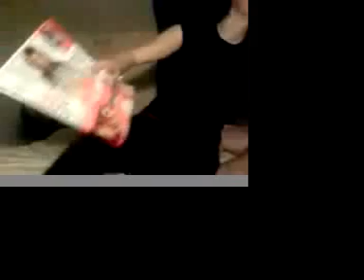The Clothes Monster Strikes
An extremely scary video. Make sure to turn out the lights and turn the volume up before you watch.